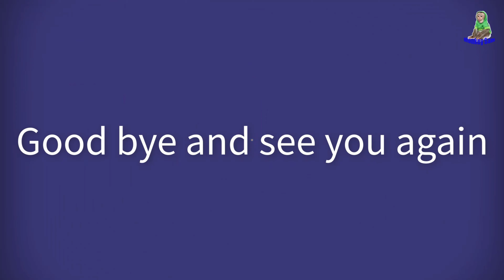Asher thinks that little baby monkey Bob is hers so he licks his mouth